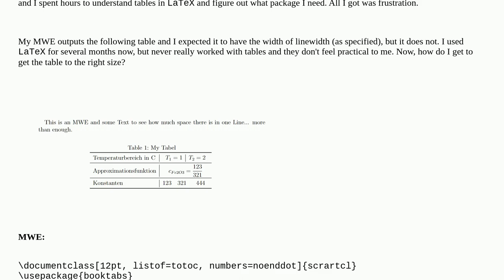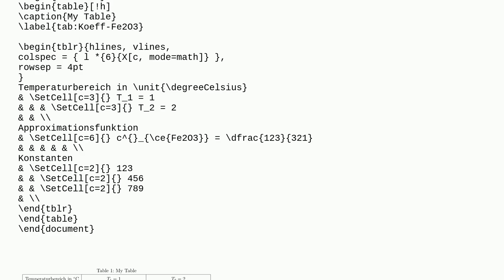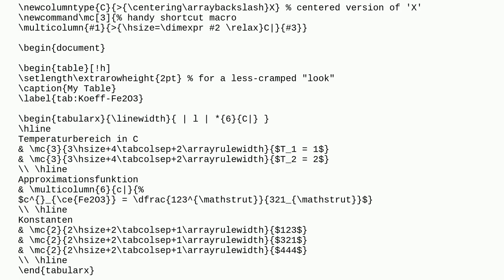Tex: Tabulary package does not print table with correct size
Tabulary package does not print table with correct size

A special thanks goes out to the community

  tables